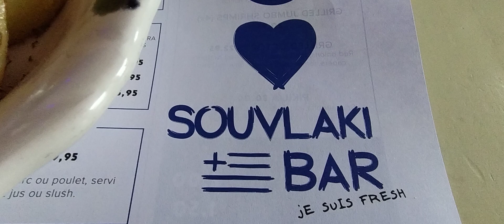EMMANUELS EPIC FOODIE FEST 2023 / GYRO ( loose) w/ Greek Style Potatoes & SALAD At SOUVLAKI BAR VSL